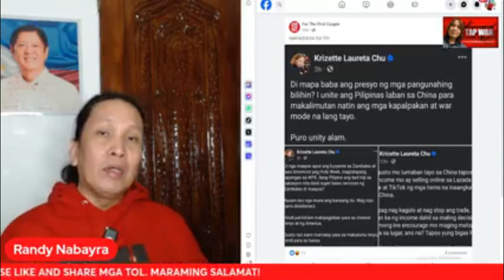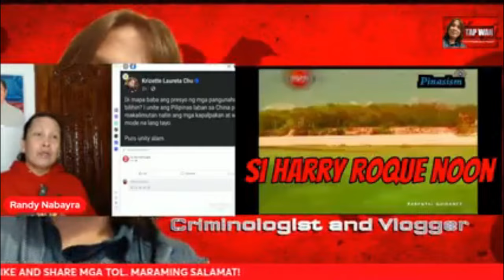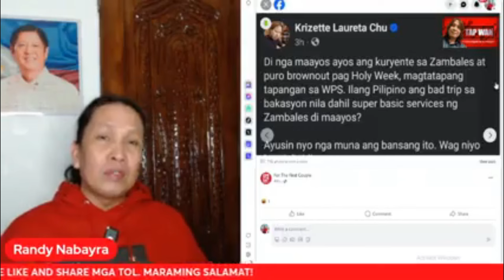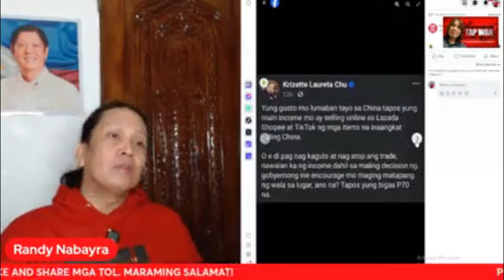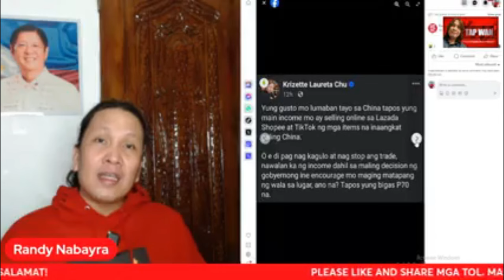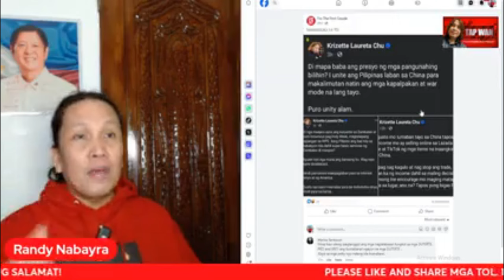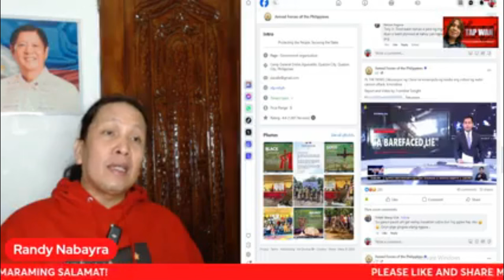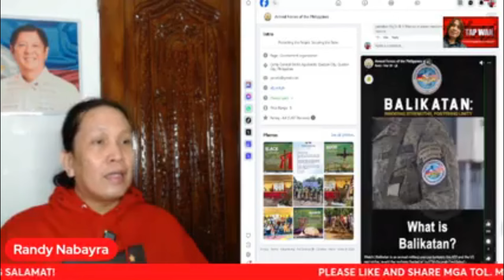TULOY-TULOY LANG SA PAN!N!RA KAY PBBM SI KRISETTE LAURETTA CHU, MAGKANO KAYA BIGAYAN?